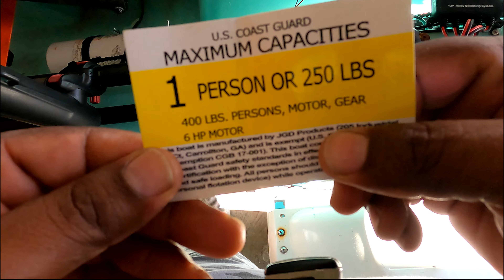SOLO SKIFF DIY #1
THANK YOU for watch BREEZE LIFE.TV. I am working on the solo skiff. Upgrading rusty screws, nuts, and bots. Getting ready for the new fishing season, new adventure and lots lots of fun. This year I will be post all my fishing PB's. Today, you are riding shotgun!

Camera/Equipment
GoPRO Hero 9 BLK
Media Mod
Light Mod
Display Mod